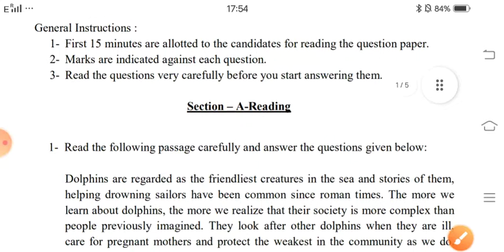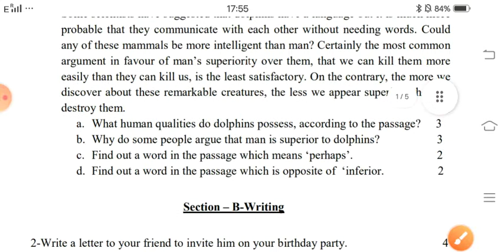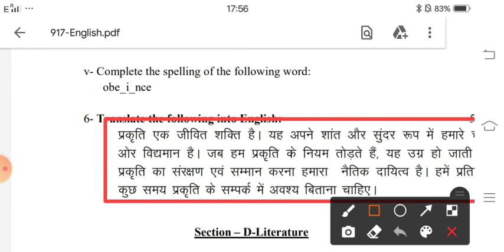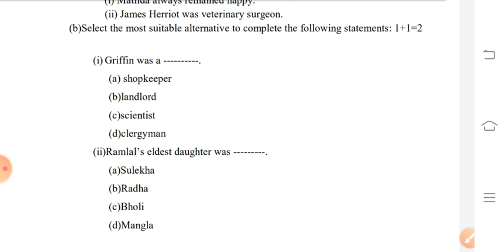Class 10th English Model Paper 2022 New Covid 19 syllabus 2022 ncert up board english paper 2022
10th अंग्रेजी मॉडल पेपर 2022 यूपी बोर्ड,/6 अप्रैल,ऐसे आएगा अंग्रेजी का पेपर,|English model paper

10th English वायरल पेपर 2022 यूपी बोर्ड एग्जाम,/6 अप्रैल,ऐसे आएगा English का पेपर,10th अंग्रेजी 2022

Rbse Class 10th English Paper 31 march 2022 / Rbse Class 10th English important Question 2022

UP board 10th हिंदी मॉडल पेपर 2022 कक्षा 10 हिंदी मॉडल पेपर का हल class 10th Hindi important question 2022 10th Hindi Model Paper Solution